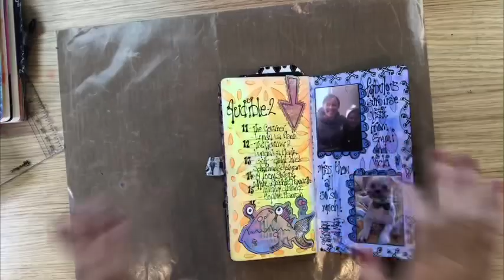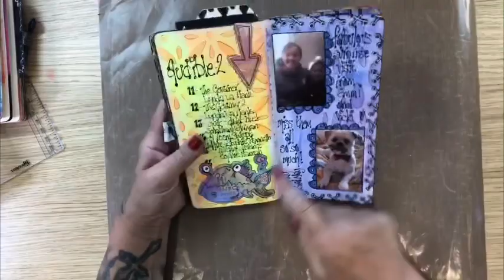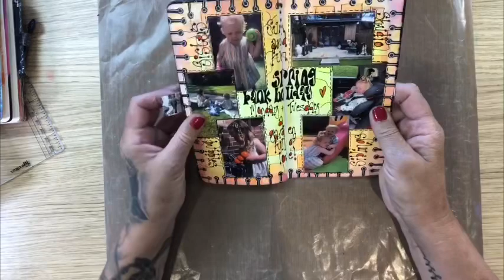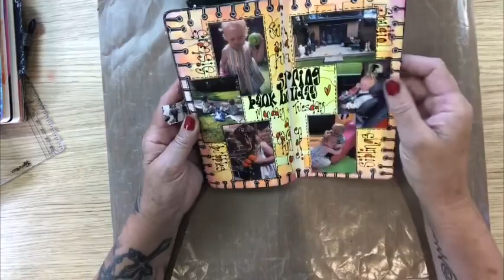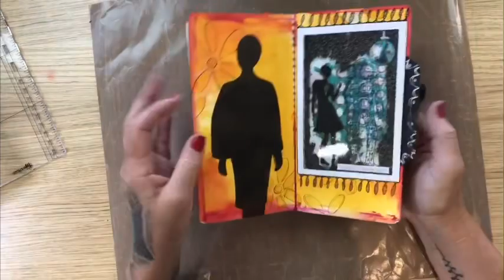Dylusions Day by Dy - end of May 2020